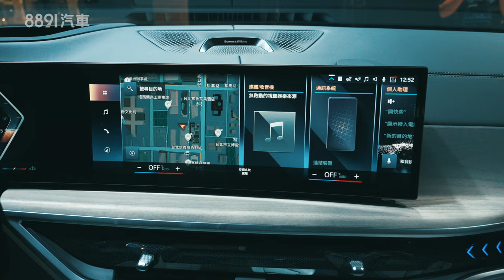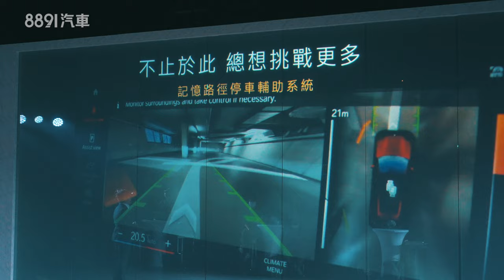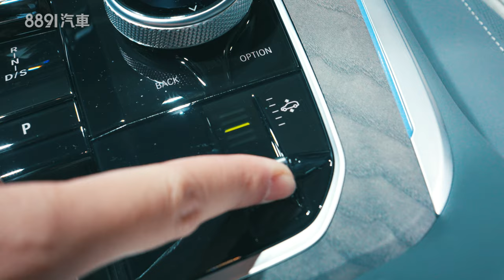【車壇搶先看】BMW X7華麗變身！外觀內裝科技大不同！｜8891汽車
BMW今年4月發表小改款的X7，台灣總代理汎德汽車也於9月份開始預售，而在車系編成上規劃了xDrive40i以及M60i xDrive兩個車型。小改款的X7無論外觀內裝都有著不小幅度的變動，其中有著怎樣的不同，就讓8891汽車帶你看個究竟！

《8891車壇聊天室》在這裡我們看車也看時事，從用大眾的角度出發由專業的觀點切入，檢視你我最關注的當今車壇動態，結合實驗與各方專家意見，不人云亦云，陪你一起聊聊那些你該知道的大小事。

00:00 開場
00:23 40i外觀介紹
01:57 40i內裝介紹
05:56 M60i動力講解
06:52 M60i外觀介紹
08:52 M60i內裝介紹
10:35 結尾

8891汽車從消費者角度出發，針對選車時可能影響決策的權衡重點，簡潔明瞭，實話實說，站在你的角度幫你選車 !